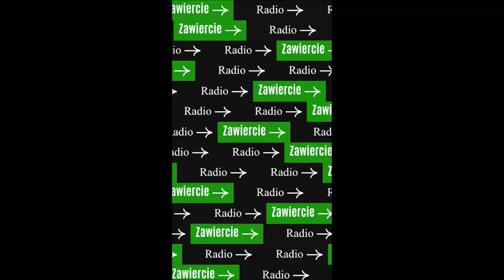11 stycznia 2021 - Gość Dnia Radia Zawiercie: Miłosz Łągiewka, wiceprzewodniczący MSWŚ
Pochodzący z Zawiercia Miłosz Łągiewka został wiceprzewodniczącym Młodzieżowego Sejmiku Województwa Śląskiego. Poniedziałkowego Gościa Dnia Radia Zawiercie pytaliśmy o tematy, którymi zajmuje się MSWŚ, sprawy zawierciańskie (np. kwestię wciąż zawieszonej Młodzieżowej Rady Miasta Zawiercie), a także m.in. o opinię młodych na temat szczepień. Rozmawiał Paweł Kmiecik.